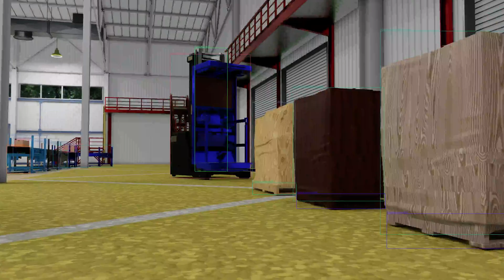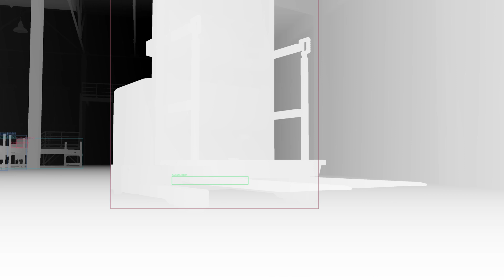Optimizing Warehouse Design and Planning with Simulation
Making the right operational decisions for your warehouse environment is key to maximizing output while minimizing both upfront and ongoing costs. NVIDIA cuOpt in Isaac Sim uses real-time optimization to make dynamic, data-driven decisions at any point in your logistics process. From layout and design to the evaluation of on the fly operational choices, this combination of logistics tools can help you go from “what if” to speed-of-light data-backed decisions, saving you both time and money.